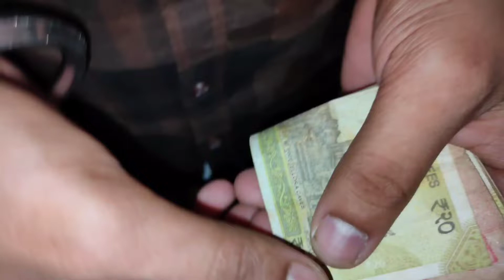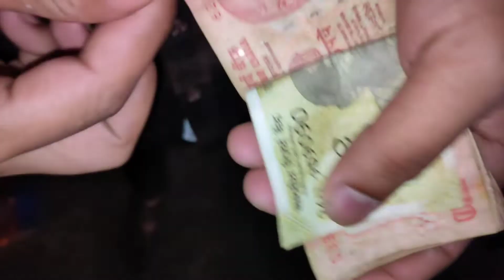Chhath Sandhya Arghya Full Vlog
During the festival, fasting is observed by lady folks or married women for the well-being of their sons and the happiness of family members. This festival is mainly celebrated in the state of Bihar and adjoining Nepal with great fervor and fun.

The festival takes place for four days, the very first day of Chhath is called Nahay Khay. On this day, the devotees take a holy dip into the water, especially into the river Ganga and take only single meal on this day (the women folk who observe the fast).

The second day of the festival is called Kharna. On this day, the fasting without any drop of water is observed from the sunrise to the sunset. The fast is broken in the evening just after the sunset and making as well as offering food to the Sun God. After having Prasad on the second day, the third day’s fasting begins.

On the third day, a day-long fast is observed without taking water. The third day is the main day of Chhat Puja known as Sanjhiya Ghat. Offering Arghya to the setting sun is the essence of this day. It is the only time of the year on which people worship the setting Sun and offer Arghya. The third day’s fasting goes on throughout the night. On the next day after sunrise the Parna begins.

On the fourth or can say the final day of Chhath, people offer Arghya to the rising Sun, which is called Usha Argya. After Arghya, the 36 hours long fast is broken.